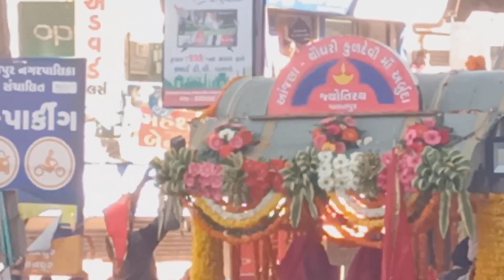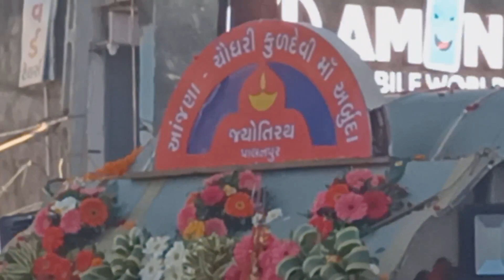ma arbuda shobhayatra Palanpur Live || માં અર્બુદા લાઈવ શોભા યાત્રા